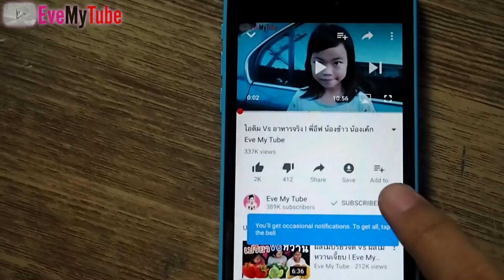เคยลองกันยัง [ เลย์ซองยักษ์ ] โฉมใหม่ กินได้ทั้งตำบล